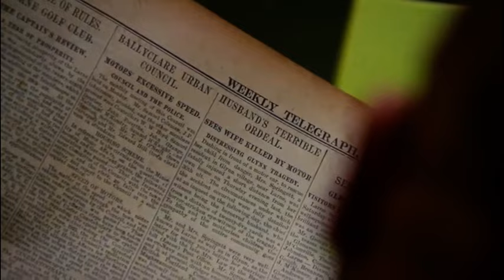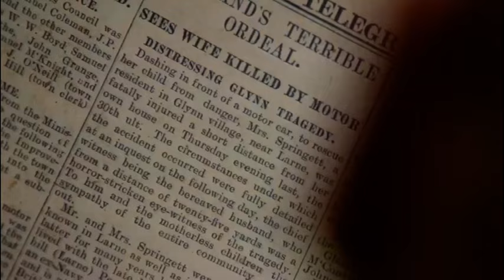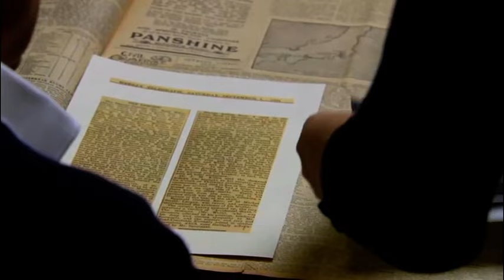Gregg Wallace Visits Spot His Ancestor Was Killed In Car Accident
Gregg continues looking into his tragic family history, and a car accident that killed his great-grandma. He discovers great-grandfather Henry Springett was plagued by death as not only did he witness his wife's murder but he also saw his friends drown in a boating incident.

Gregg Wallace sets out to solve a long-standing family mystery: what happened to his great-grandfather, Henry Roland Springett, who abandoned his wife and children, including Gregg's grandfather, and was thought to have deserted the navy? Gregg turns detective and follows the clues that enable him to piece together Henry's life. Gregg uncovers a tale of infidelity, heartbreaking tragedy and cruel fate.

Gregg is also given an intriguingly formal portrait of his great-great-grandmother. On the trail of her story, Gregg is shocked to discover the origin of the portrait and to find out where she ended her days. The tales of catastrophe and misfortune that he uncovers leave Gregg reeling emotionally.